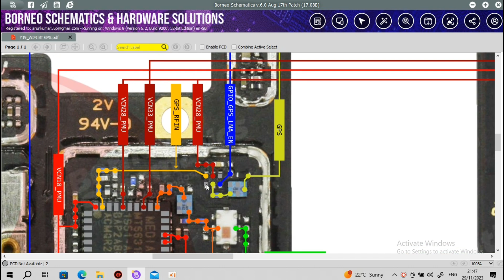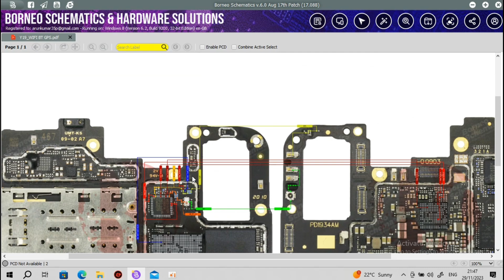Vivo y19 Bluetooth WiFi GPS problem solution// all track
Vivo y19 Bluetooth problem solution

Vivo y19 GPS problem solution

Vivo y19 WiFi Problem solution

Vivo y19 Bluetooth WiFi GPS all track

Vivo y19 Bluetooth problem

Vivo y19 WiFi solution

Vivo y19

hello friends

mene is video me apko Vivo y19 ke GPS Bluetooth WiFi problem ko samjhaya hai